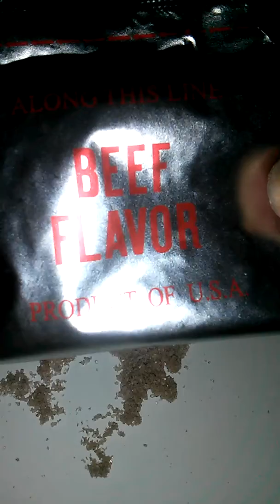Why is sand everywhere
AHHHHHHHHHHHH!